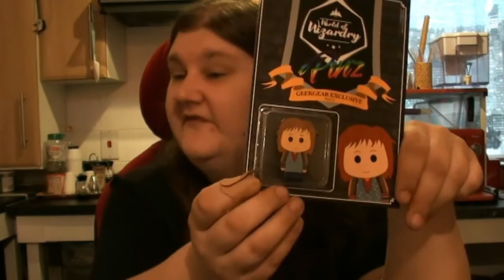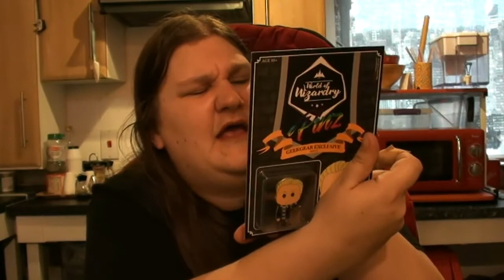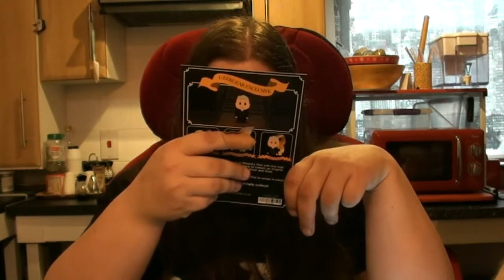PINZ World of Wizardry – Unboxing – January 2018 – Geakgear- Harry Potter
Today I am Unboxing the World of Wizardry (WOW)  Pinz subscription box from Geekgear. The January 2018 box! I have paid for my WOW box from Geakgear. My opinions are my own and are as recorded.

Stacey invite’s you into her Crazy world!  I LOVE Harry Potter.

Please do let me know what Pinz I have my eye sight is so bad. All help is gratefully appreciated.

This is my first ever WOW PINZ box from Geakgear and I have been so looking forward to it arriving and to unbox it. I thought it would never come!

I have paid for my WOW box from Geakgear. My opinions are my own and are as recorded.

Don’t forget to check out my daily Vlogs whilst your here!

Please do ask us questions. You can either ask in the comments below or write to us at home at:-

Please address all mail to Raw Ability Life so we know what it is relating to. Thank you.
Raw Ability Life
60 Pym Court
Cromwell Road
Cambridge
CB! 3FA